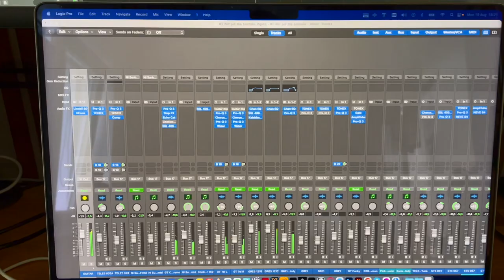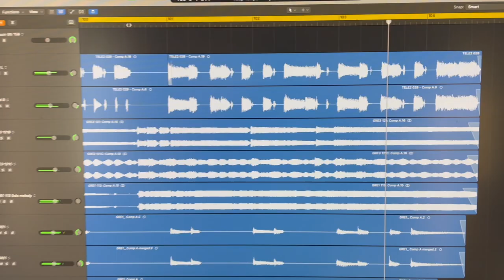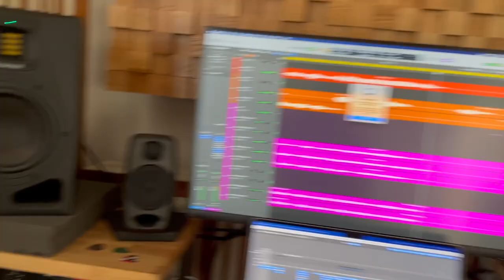#7 Nie ma na co czekać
Muzyka, tekst, nagranie, miks i mastering - Janusz Kownacki

NIE MA NA CO CZEKAĆ
Nie wiem jak powiedzieć
Aby Cię nie zranić
Nie wiem co mam zrobić
Nie chcę kłamać już
Nic z tego nie będzie
Dobrze o tym wiemy
Zbyt wiele nas różni
Zbyt ciasny ten raj

Nie ma na co
Nic już nie zostało
Dobrze wiesz
Tak to jest

Nie ciągnijmy tego
Po co się już trudzić
Czas ucieka szybko
Pesel już nie ten
Nic nie zbudujemy
Zamek z piasku mamy
Księżyc słabiej świeci
Chyba już nie nasz

Nie ma nie
Dobrze wiesz
Nie ma nie
Tak to jest